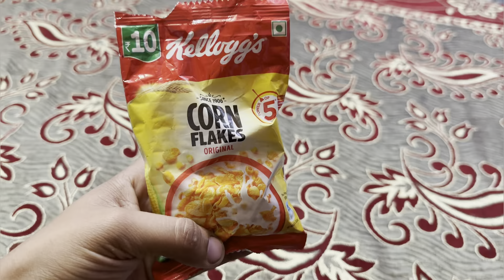Playing with our kitten (snowy) / persian cat baby❤️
Aaj snowy ko hua pagalpanti ka bhoot sawar🤣